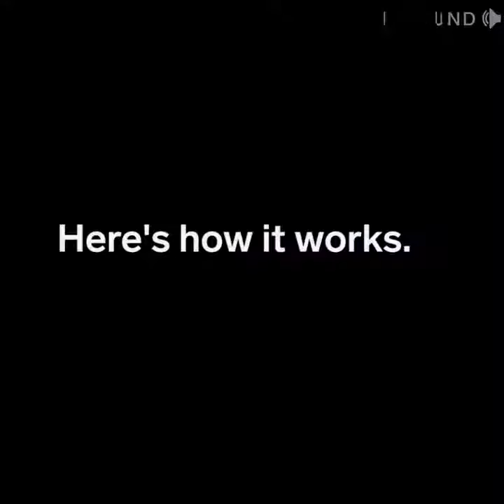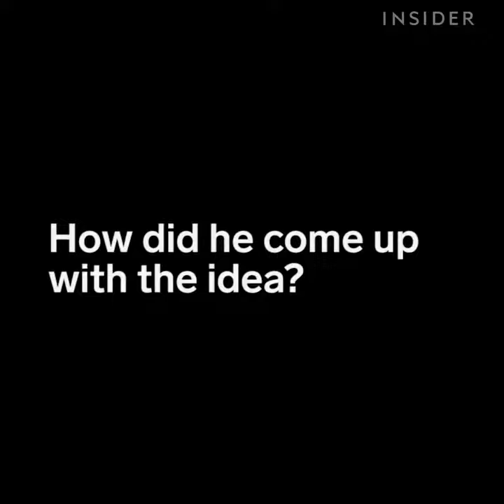Your body determines this ride's next move